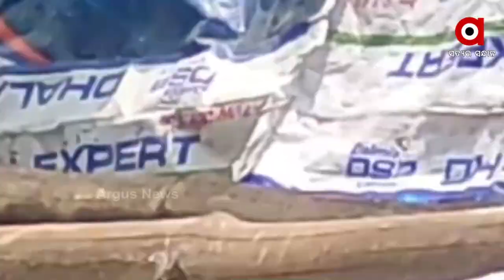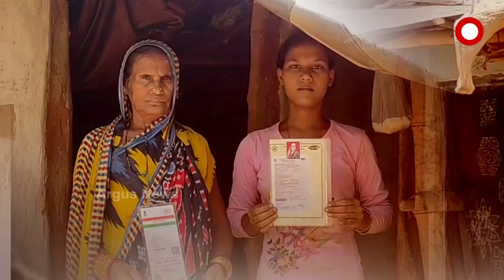ନାରାରେ ସୀମିତ ମୋ ପକ୍କା ଘର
ଗରିବ ଅସହାୟ ଲୋକଙ୍କ ପାଇଁ ବିଭିନ୍ନ ଯୋଜନା କରି ଡିଣ୍ଡିମ ପିଟୁଛନ୍ତି ରାଜ୍ୟ ସରକାର । ହେଲେ ସ୍ବାଧୀନତାର ୭୫ ବର୍ଷ ପରେ ମଧ୍ୟ ନାହିଁ ମୁଣ୍ଡ ଉପରେ ଛାତ ଘର ।